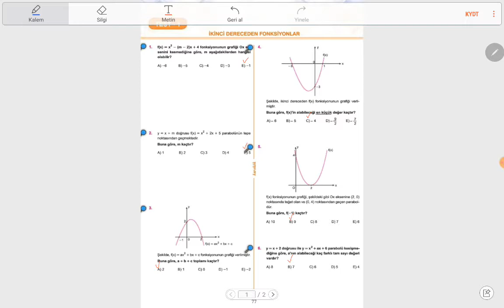(2021) KAREKÖK AYT MATEMATİK PARABOL TEST 1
Kod:UMIER028T
(2021) KAREKÖK AYT MATEMATİK SORU BANKASI ÇÖZÜMLERİ PARABOL TEST 1
Çok ayrıntıya girmem sizler için sıkıcı oluyorsa daha hızlı çözebilirim soruları arkadaşlar. Fakat her detayı bilmenizi istiyorum
 bundan sonraki konularda çok rahatlatacak bizi Özellikle Iimit-türev ve integral de